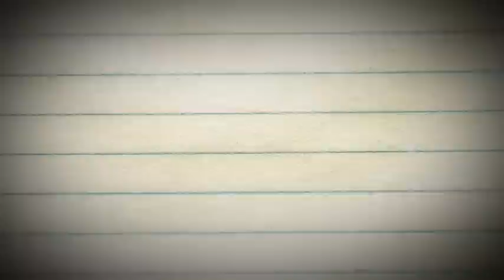Vtipy 101 - Chlap se pochcává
Použitá hudba: If_I_Had_a_Chicken
Použitá hudba v intru: P-Holla - Do It For Love